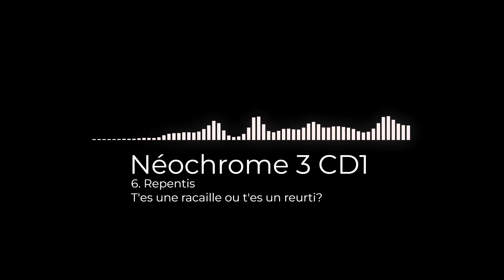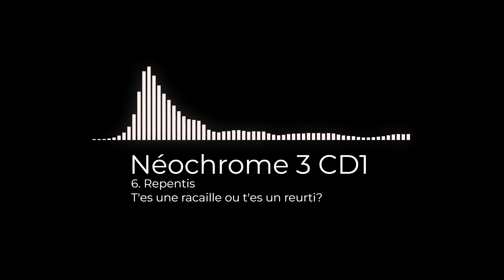06. Repentis - T'es une racaille ou t'es un reurti?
Néochrome 3 CD1